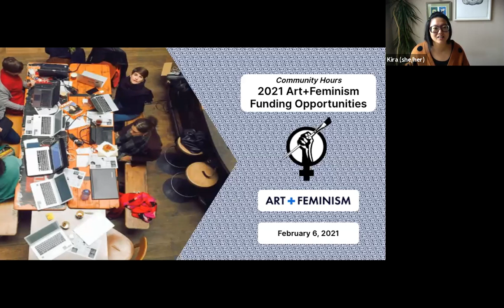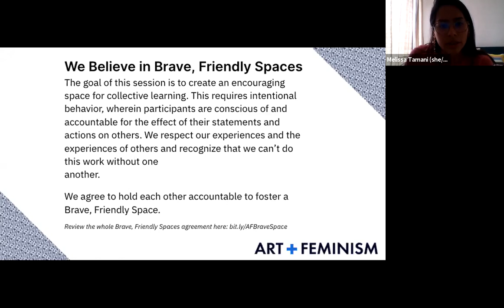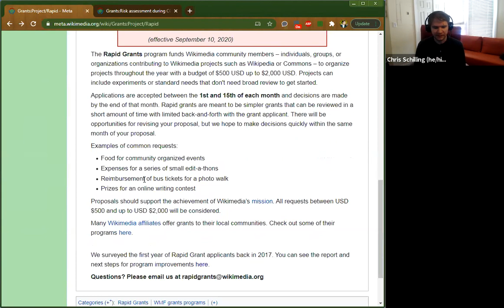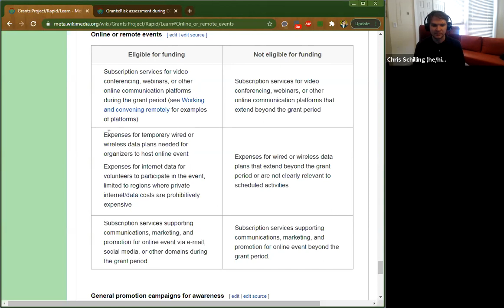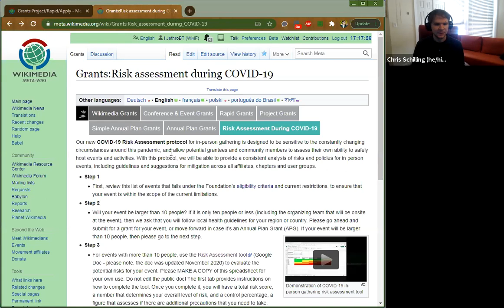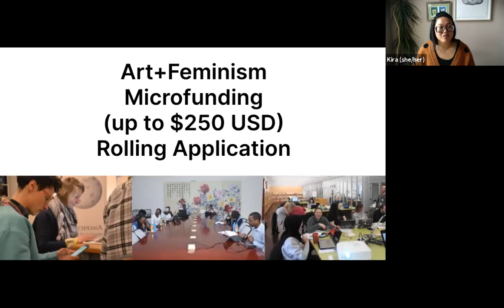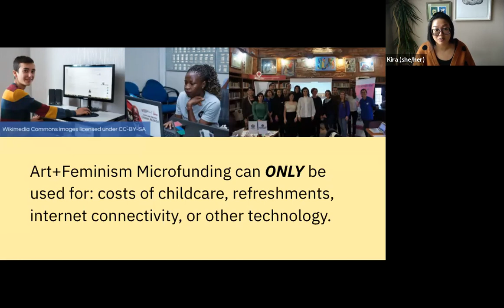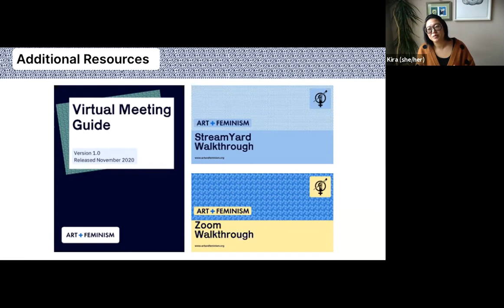Community Hours: 2021 Art+Feminism Funding Opportunities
What kind of funding is available for Art+Feminism event organizers? Learn more about dedicated WMF Rapid Grants for Art+Feminism ($500 – $2000 USD) and Art+Feminism Microfunding (up to $250 USD). This is a recording with some of Art+Feminism’s leadership joined by Chris Schilling of the Wikimedia Foundation on Saturday, February 6 at 12p ET. The session includes an overview of both opportunities with questions from participants.